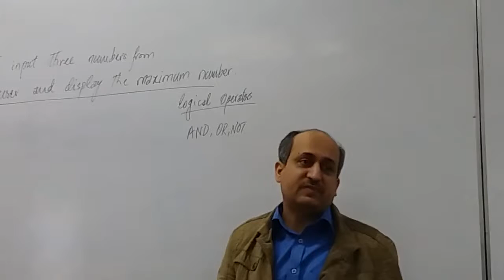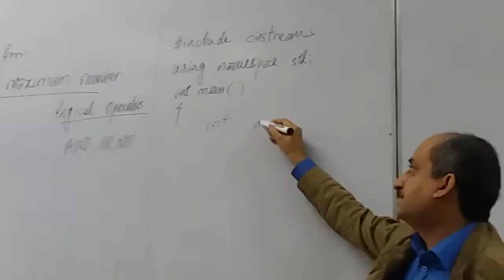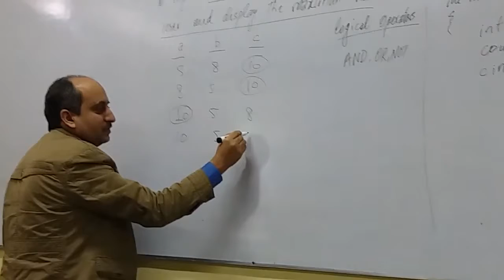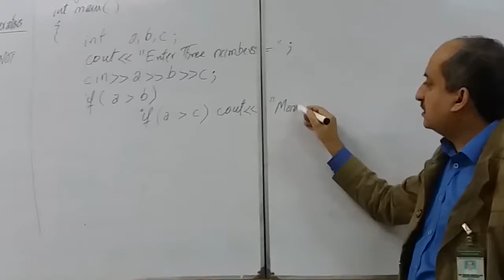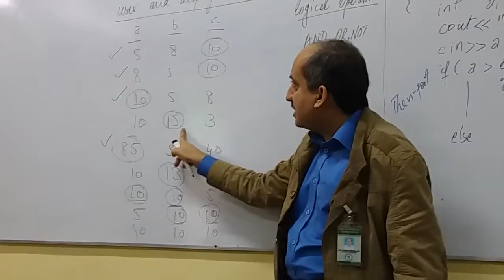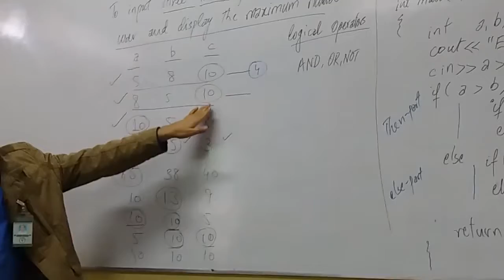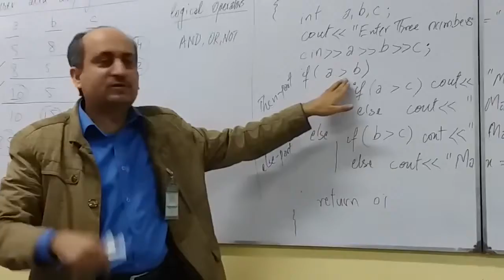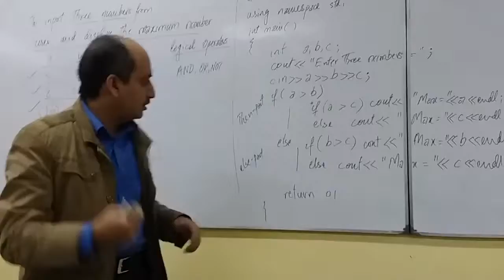BIIT PF Lec4 PART1 DrUmairAbdullah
C++ Program to find maximum of 3 numbers, using nested if-else statement.